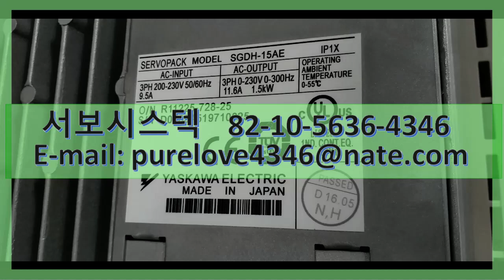SGDH-15AE YASKAWA SERVOPACK